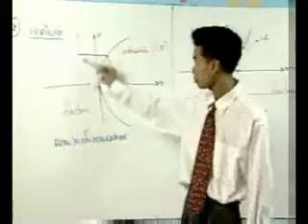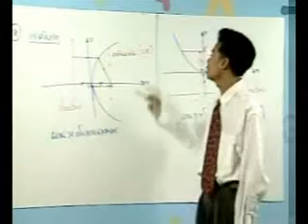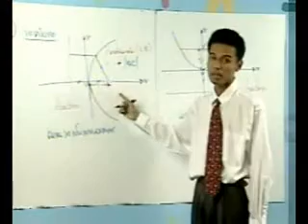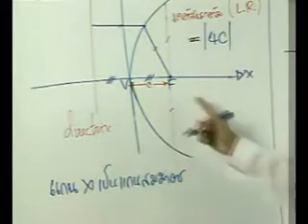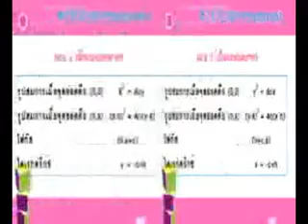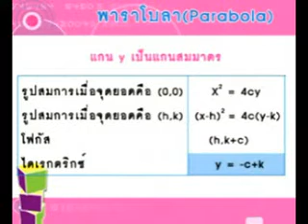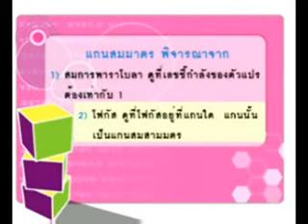ภาคตัดกรวย 4